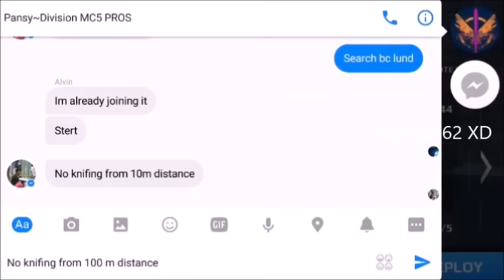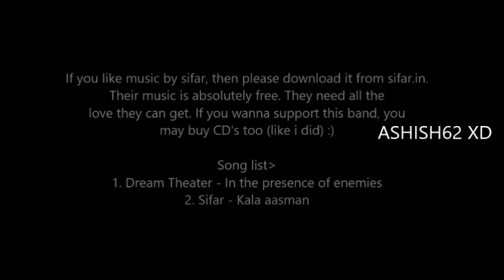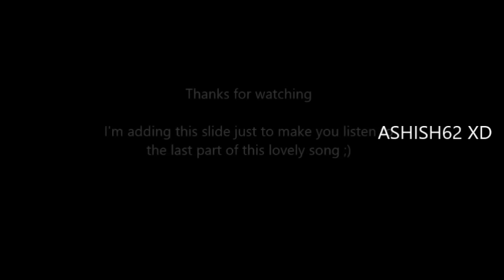Pro HEADSHOT Guide + Tips for beginners in ANDROID/iOS MC5 by ASHISH62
If you're suffering in taking headshots in android mc5, then this video is for you.
I can make a sniping video using gyro with bsw too, if i get 50+ views here.